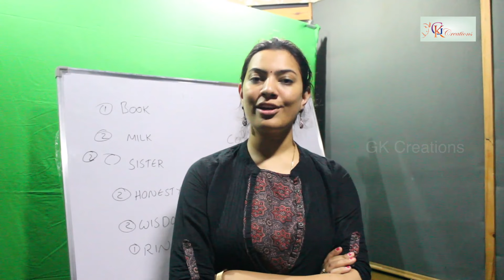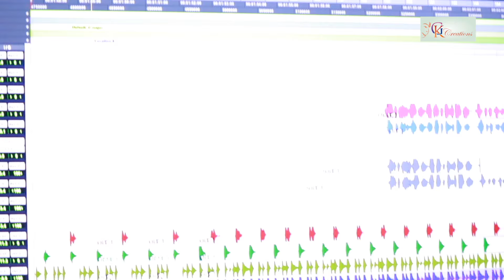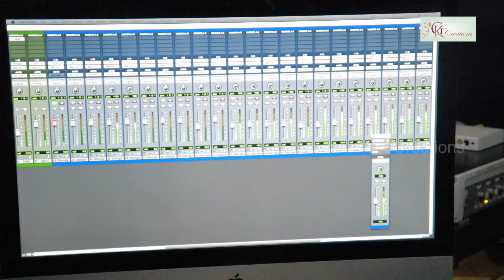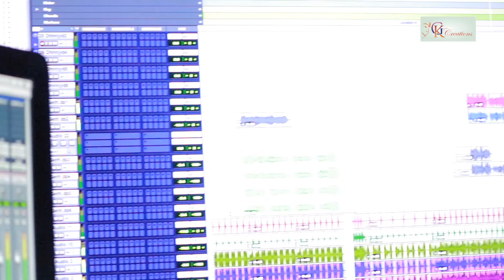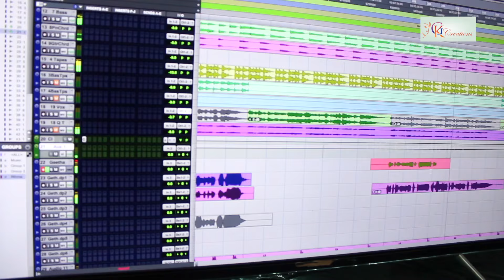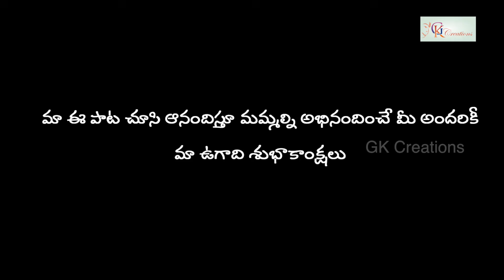మరో కోత్త హుషారైన పాటతో ఓ ఊపు ఒపేస్తున్న గీతామాధురి పాట || Folk Song || 2019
దుమ్ము రేపుతున్న గీత మాధురి ప్రవేట్ ఆల్బమ్ 2018

Watch & Enjoy Cat walk Kandireega Full Song Singer Video. Starting with Dhanunjay & Geeta Madhuri. The Song Designing and Directed By Kakumani Suresh, Music by Kalyan Raja, Writer Gaddem Veeru Produced By GOPALA KRISHNA KUSUMA.